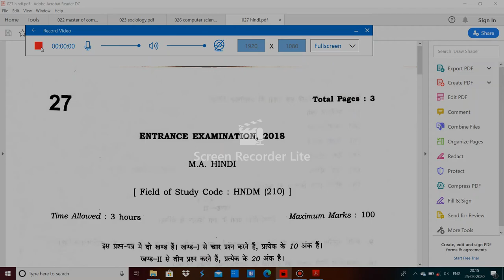JNU 027 MA hindi Entrance paper 2018 by hitesh kumar